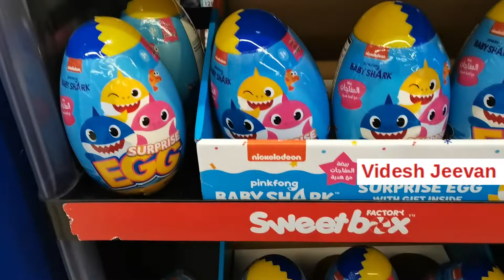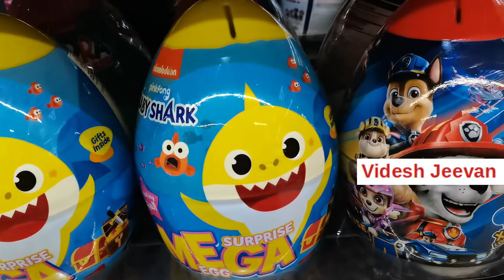Baby Shark Surpise Egg